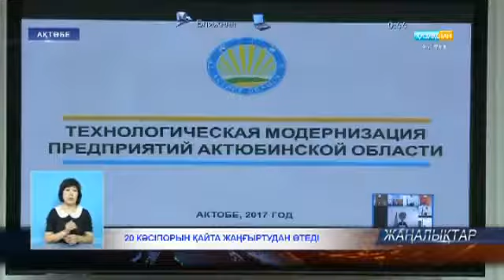20 кәсіпорын қайта жаңғыртудан өтеді